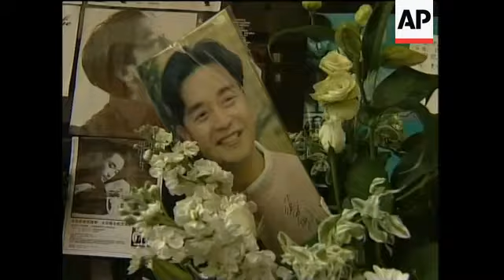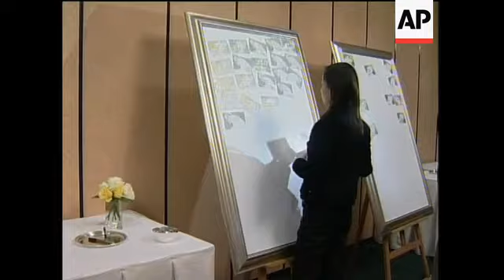1st anniversary of Leslie Cheung death marked by fans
1. Fans and media outside Mandarin Oriental  Hotel where Leslie Cheung died last year
2. Wide shot Fans and bouquet
3. A fan placing flowers outside  hotel
4. A fan looking at Cheung''s photos
5. Cheung''s photo
6. Fans and flowers
7. VOX POP (English) Akiko Chiba, Japanese fan:
"I wanted to feel the atmosphere, how Hong Kong''s people, how much they loved him."
8. A card with Cheung''s photo
9. Media interviewing a fan
10. VOX POP (English) Charles-Christophe:
"I''m just here to represent French fans because in France will love Leslie also, and I can go here today so it''s (inaudible) for me to thank Leslie for everything he gave us. That''s all I have to say."
11. Wide shot photos and flowers
12. Interior of ''Hall of Remembrance'' for fans  paying tribute to Cheung
13.TV showing Cheung singing
14. Wide shot  fans taking white roses and entering Hall  of Remembrance''
15. Wide shot interior of ''Hall of  Remembrance''
16. Close up of Cheung''s photo in the center of the  room
17.  SOUNDBITE (Cantonese) Joey Lo, organiser:
"Today''s event is to memorise Leslie. There are the ''Hall of Remembrance'' and video screening starting from 3pm.There will be a candlelight vigil tonite outside the hotel. Besides 800 local and overseas fans of our organization, we also welcome all public. The event aims to memorise Leslie and tell him that we haven''t and we will never forget him."
18. Wide shot cards written by fans being put on  boards
19. Close up cards
20. Wide shot fans queuing up entering into ''Hall of Remembrance''
21. Pan from a crowd to bouquet
22. Fans entering the venue
23. Security
24. VS cameramen
25. Pan shot of fans waving light sticks
26. WS fans waving light sticks in front of a screen showing Cheung
27. VOX POP (Cantonese) Olivia Cheung,  fan:
"I miss him more and more, I will never forget  him."
28. VOX POP (English) Pauline Tong:
"Just to in memory of Leslie, I think he is the top star, no one can take his  place, he really impressed me because he had been working so hard."
29. WS vigil
HONG KONG STAR LESLIE CHEUNG REMEMBERED AT MEMORIAL
Hundreds of fans from Japan, South Korea, Taiwan,  Malaysia, Canada gathered in Hong Kong for a memorial service Thursday, to mark the first anniversary of the dealth of local star Leslie Cheung.
Cheug died after jumping from a luxury hotel on April 1. Many fans at first thought news reports of his death were a bad joke.
A Hall of Remebrance has been set up at the Mandarin Oriental Hotel, where fans can watch a documentary video about their idol.
Fans also held a candlelit vigil outside the hotel once darkness fell.
The 46-year-old Cheung rose to fame as a singer in the 1980s with a bad-boy image and followed up with a distinguished film career.
One of few Chinese stars to portray openly gay characters, Cheung starred in the Oscar-nominated ''Farewell My Concubine,'' in which he portrayed a homosexual Chinese opera singer who falls in love with a fellow performer.
Cheung also played a Hong Kong man who moved to Argentina with his male lover in Wong Kar-wai''s ''Happy Together.'' He also appeared in other Wong films, including ''Days of Being Wild'' and ''Ashes of Time.''